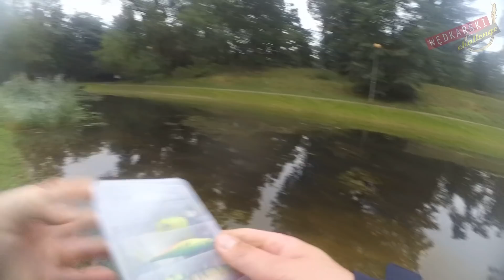Życiowy okoń | Ciekawe znalezisko | Spinning w fosie | Wędkarski CHALLENGE #75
Postaw mi kawę i wesprzyj tym samym rozwój kanału:
Zostaw łapkę i Subskrypcję Tym razem udałem się na Forty Bema z wędką spinningową, ku mojemu zaskoczeniu woda obdarowała mnie pięknymi braniami. Zobaczcie sami. okonie wędkarstwo spinningowe forty bema